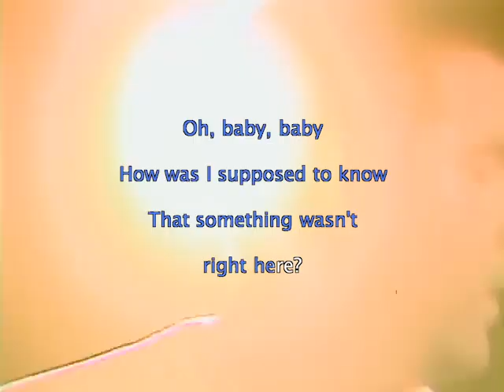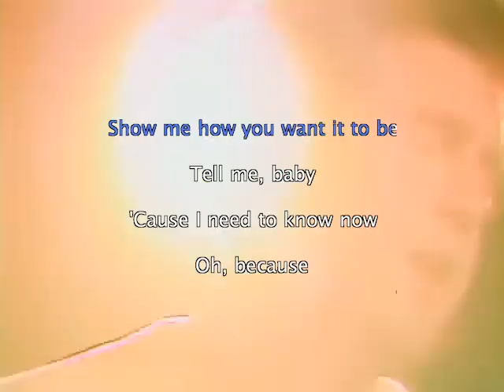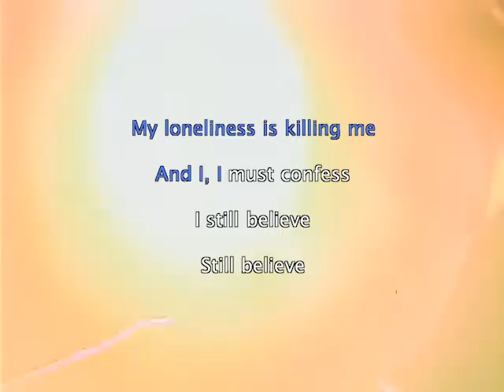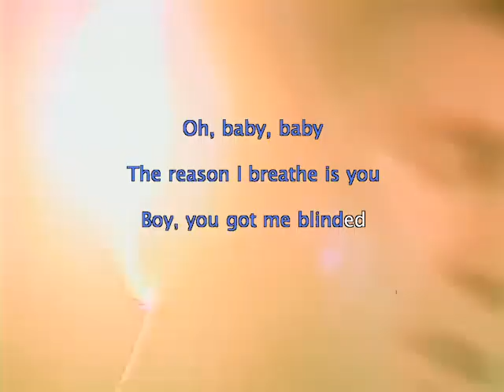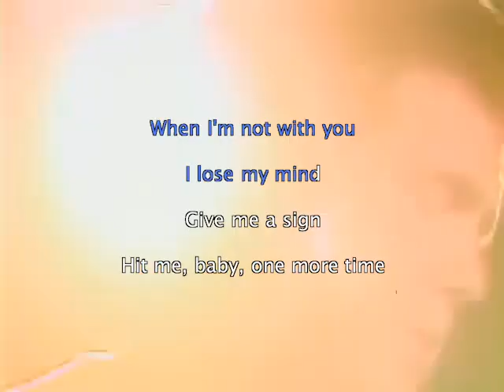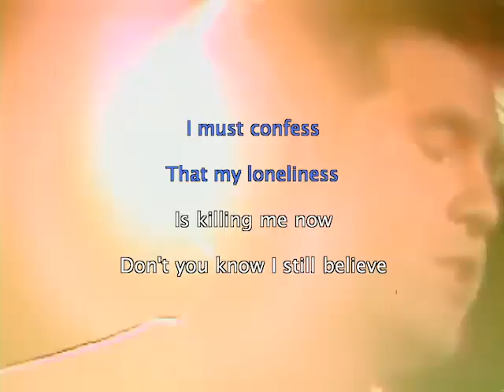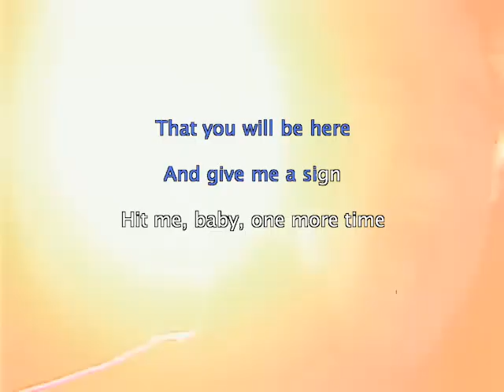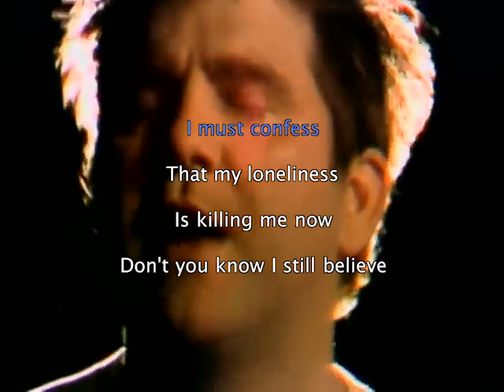*BABY ONE MORE TIME* KARAOKE in the styles of BRITNEY SPEARS and LCD SOUNDSYSTEM and JESSE MALMED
KARAOKE
in the styles of
BRITNEY SPEARS
and
LCD SOUNDSYSTEM
and
JESSE MALMED